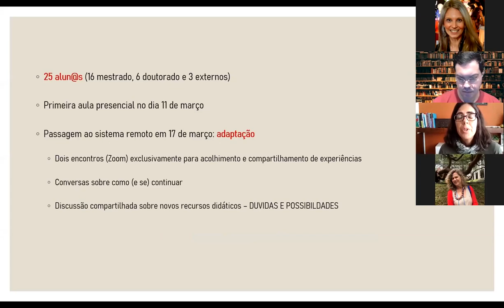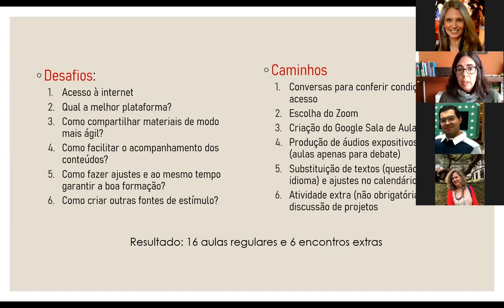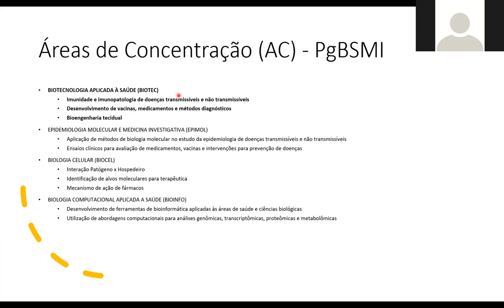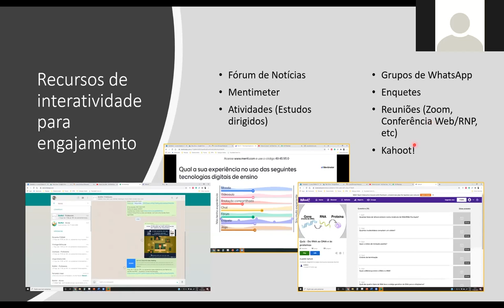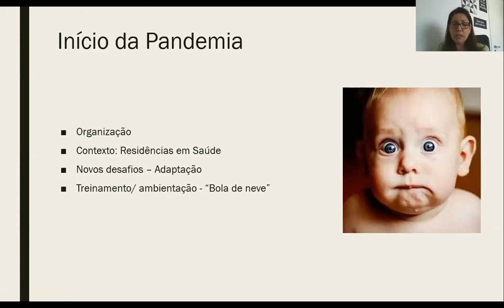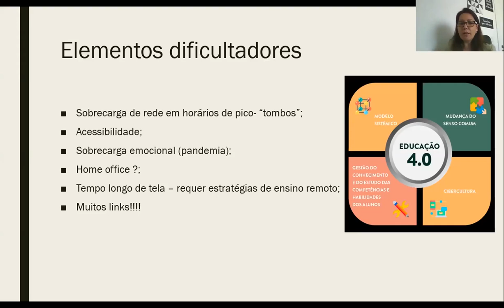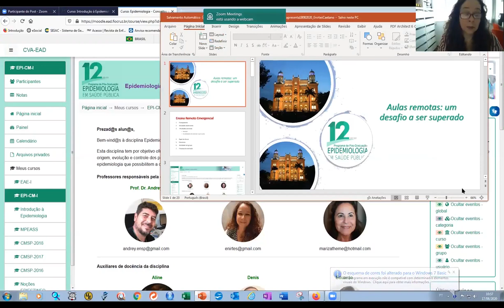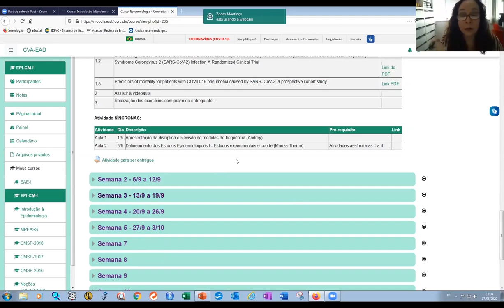6° Encontros Virtuais da Educação - Experiência com aulas remotas: Relatos de docentes - 17/8/20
Experiência com aulas remotas: Relatos de docentes foi o tema do sexto Encontros Virtuais da Educação da Fiocruz. O debate foi realizado em 17 de agosto de 2020.
A atividade é uma iniciativa da Vice-Presidência de Educação, Informação e Comunicação da Fiocruz e tem como objetivo promover e divulgar as diversas ferramentas e possibilidades de interação entre a comunidade acadêmica, alunos e gestores da Fiocruz na área da educação, especialmente voltadas para a continuidade das atividades educacionais neste momento de pandemia de Covid-19.